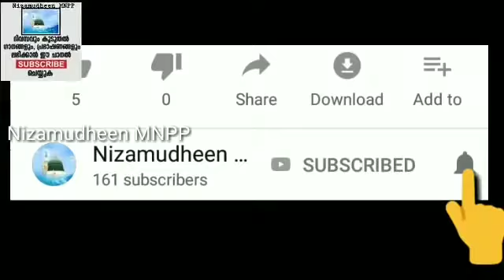SUPER_QAWWALI_FIRST_PLACE_SSF_STATE_SAHITHYOTSAV_2018